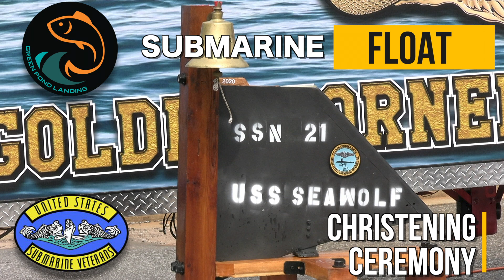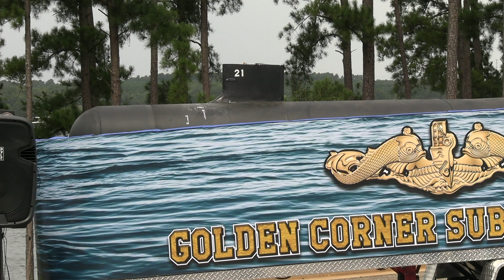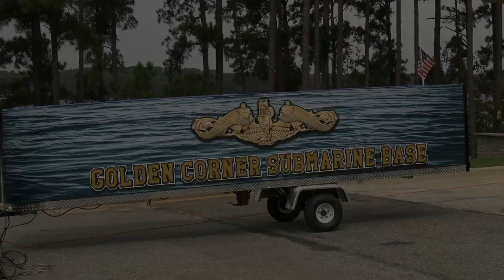Submarine Christening at Green Pond Landing & Event Center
The United States Submarine Veterans, Inc. Golden Corner Base hosted a christening ceremony for the Seawolf Submarine parade float.